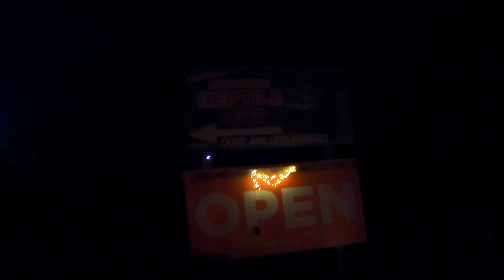Halloween Drive-Thru | Indian River Reptile Zoo in Peterborough in 4k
Halloween Drive Thru @ Indian River Reptile Zoo in Peterborough, a good nice Drive-Thru for the kids. lots of fun with the dinosaurs and more Halloween themes in the park.